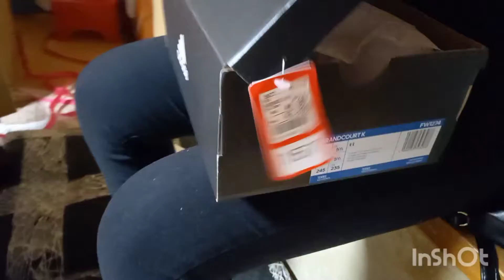Entrega de presente no Japao🇯🇵🇧🇷😂